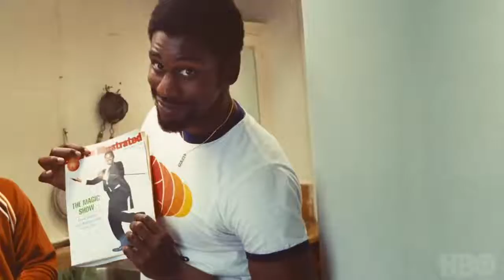Winning Time The Rise Of The Lakers Dynasty HBO Teaser